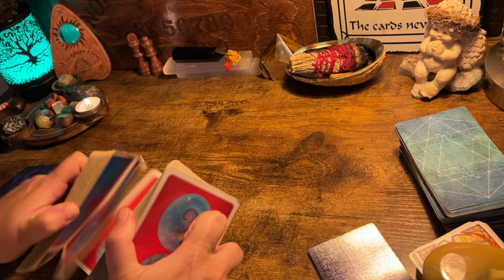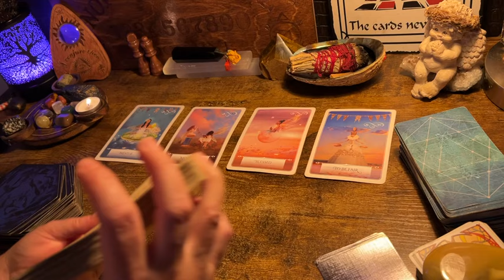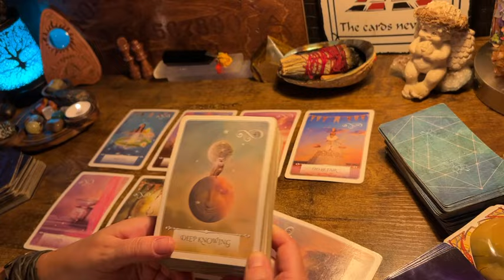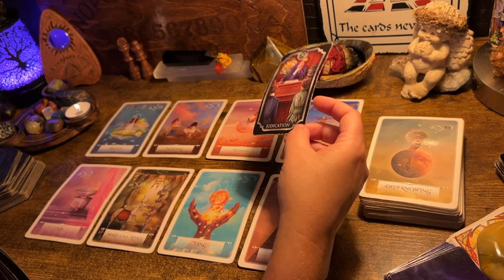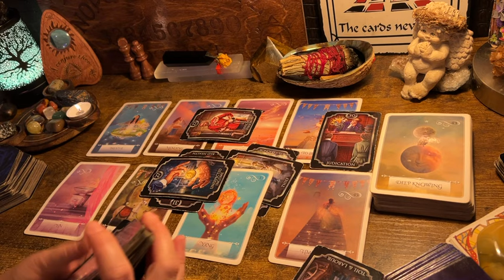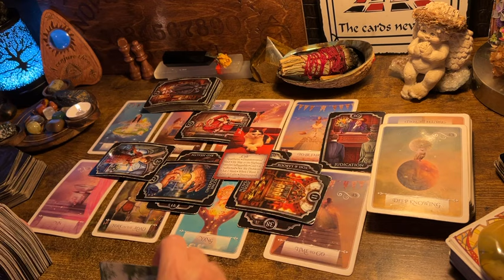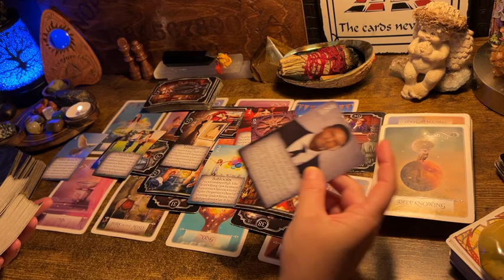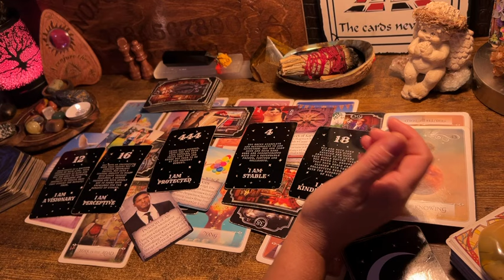SCORPIO ♏️ “WOW I’VE NEVER SEEN SUCH ALIGNMENT BEFORE!” NEXT 48hrs ORACLE JULY 2024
https://